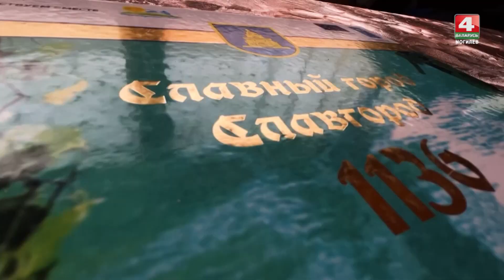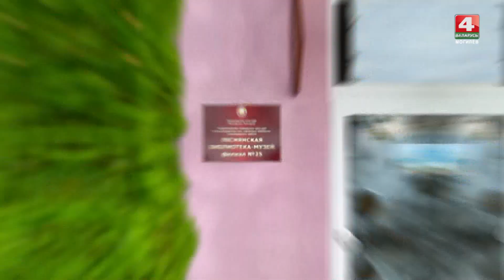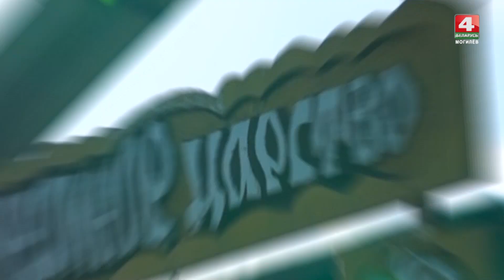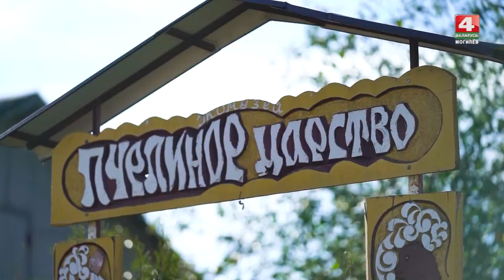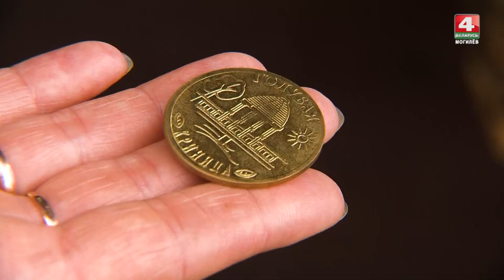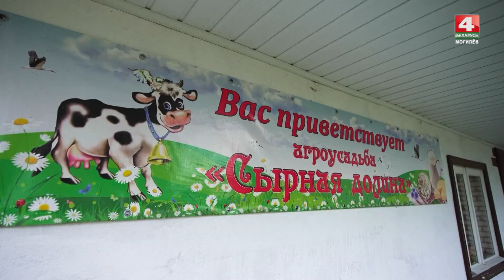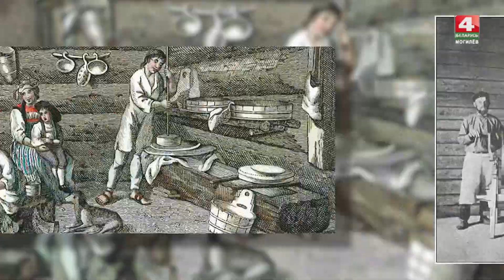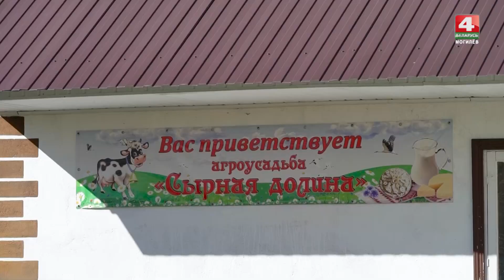Нетиповой проект. Поехали: Славгород 25.10.2023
«Нетиповой проект. Поехали» отправился по маршруту Могилев-Славгород. В новом выпуске:
Узнаем, что такое апи-сон.
Приготовим домашний сыр по старобелорусскому рецепту.
Расскажем о настоящих мастхевах для классного путешествия.
И поделимся уникальным маршрутом для поездки в Славгород!